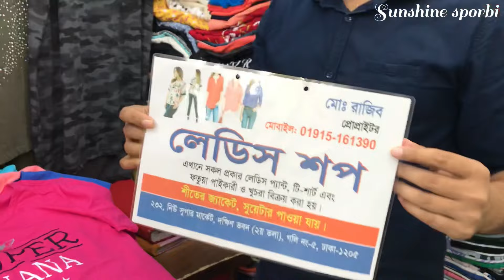Reasonable Tshirt collection 😍|সস্তায় ফুলহাতা টিসার্ট কিনুন নিউমার্কেট এ|sunshinesporbi 🔥💕